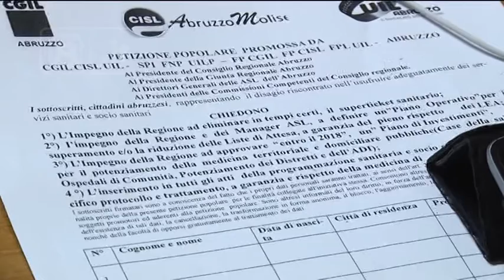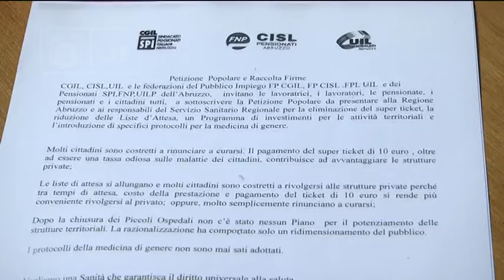Abruzzo - Sindacati, 20mila firme per la vertenza sanità